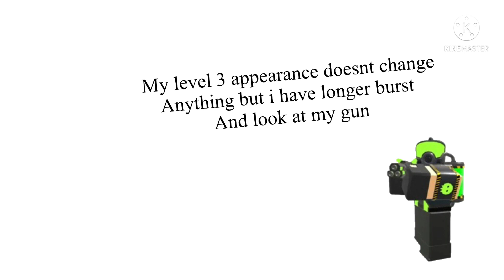[TDS MEME] toxic gunner in a nutshell